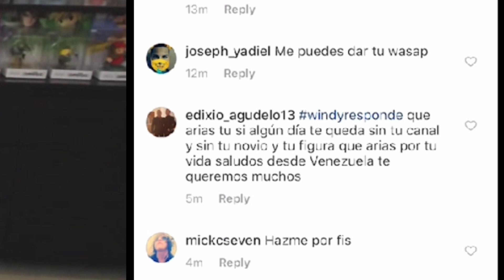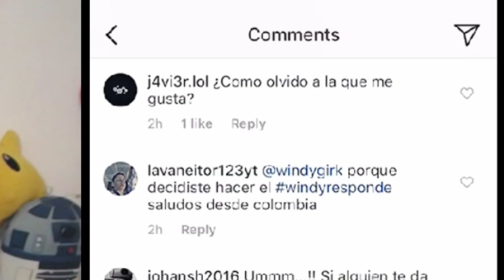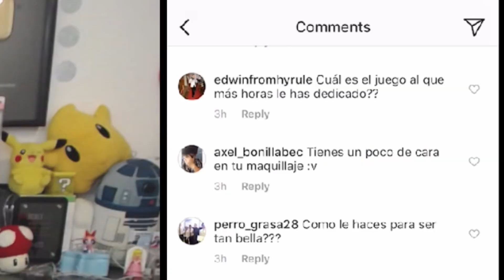SOY MÁS HOT QUE CAELIKE? WINDYRESPONDE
Soy más hot que Caelike?! Eso y mucho más en WINDYRESPONDE Recuerden activar las notificaciones amores!